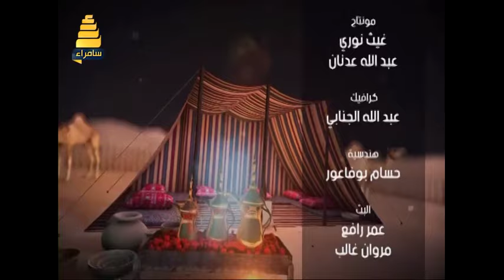برنامج خيمة وقصيد | مع الشاعر ابو احمد الطعماوي